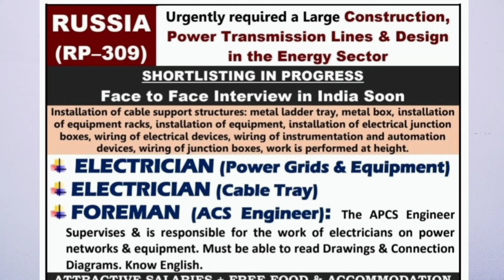NEW REQUIREMENT FOR ISREAL 🇮🇱 | कुवैत की 3.लाख महीना कमाने वाली जॉब | Kuwait me fresh bhi apply kare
Assalamualeikum Hello hai keise hi aap sab welcome my youtube channel 🙏

हेलो दोस्तो, अगर आप लोग हमारे चैनल पर नए हैं तो मेरे चैनल को सब्सक्राइब करें ताकि जो भी हमारा वीडियो यूट्यूब पर आने वाली हो उसे आप सबसे पहले देख सकें। धन्यवाद I

किसी भी नौकरी या वैकेंसी के लिए पहले से आवेदन करें, लेकिन तुरंत पढ़ लें, क्योंकि हमारे यूट्यूब चैनल पर कोई भी जिम्मेदारी नहीं होगी, इसलिए नौकरी के लिए पहले आवेदन करें, आप पूरी तरह से पूछ ताछ कर सकते हैं और जिससे आप को किसी भी तरह की कोई हानी ना पहुचे इसमें हमारी कोई भी ज़िम्मेदारी नहीं होगी !  धन्यवाद I

israel jobs
mason job in lsrael
israel Passport

created based on the information I have found in my researck
experience, and knowledge. Use it at your own risk. This include
my comments on your question, too, as I answer based on
my knowledge, experience, and research. Although I try to be
accurate in all my comments, I take no responsibility if any thing
happens because of that.
Before applying, in any job vacancy check out well, Otherwise
it will not have any responsibility for our YouTube Channel
on benefits and loss. It has been made video for General
information. Thank yoy for watching, the video
love you my friends for love ❤️